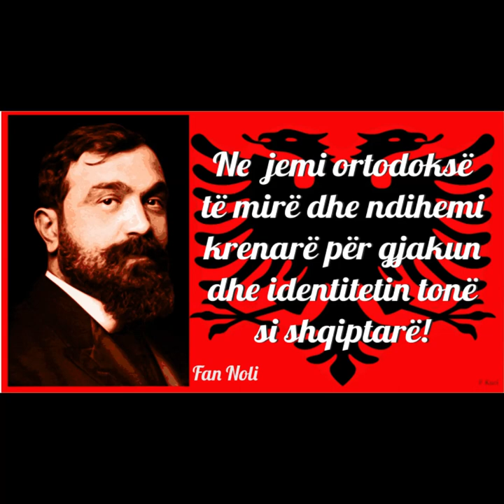“NË NJËRËN DORË KRYQIN NË DHE NË TJETRËN THIKËN “DHE “SHPATA E ISLAMIT “NË SHQIPËRI